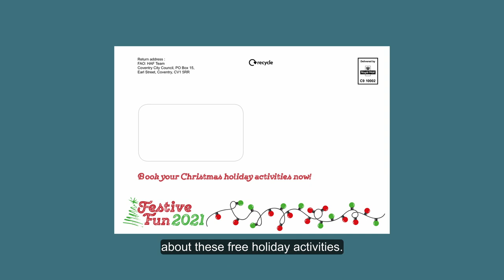Festive fun with Coventry HAF